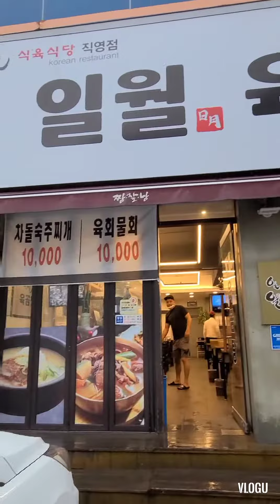FOODS FOR RAINY DAYS LET'S EAT 😋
FOODS FOR RAINY DAYS 😋 KOREAN FOODS